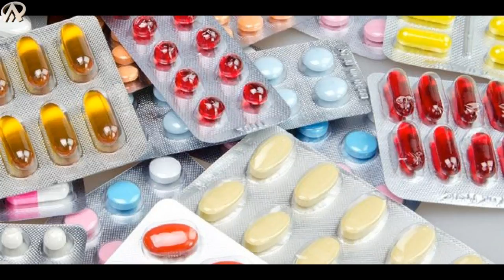Health Care_যে ওযুধ খাচ্ছেন জাল নয়তো! নতুন রিপোর্টে চাঞ্চল্য !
Date :       06-Mar-18

Bengali Tips : "যে ওযুধ খাচ্ছেন জাল নয়তো! নতুন রিপোর্টে চাঞ্চল্য" !

Advice : জাল ওষুধ কোনও নতুন সমস্যা নয়। সারা পৃথিবীতেই এটা খুব গুরুত্বপূর্ণ এক সমস্যা। সম্প্রতি বিশ্ব স্বাস্থ্য সংস্থা ‘হু’-র এক গবেষণাপত্র সামনে আসতেই নতুন করে চাঞ্চল্য ছড়িয়েছে। সেখানে বলা হয়েছে, অর্থনৈতিক ভাবে পিছিয়ে পড়া ও মধ্যবিত্ত দেশগুলির বাজারচলতি ওষুধের মধ্যে ১০টির ভিতর ১টিই জাল!
এক সর্বভারতীয় সংবাদমাধ্যমে প্রকাশিত খবর থেকে জানা যাচ্ছে, এই নকল ওষুধগুলি যে কেবল চিকিৎসা করতে ব্যর্থ তা নয়, এই ধরনের ওষুধ খেলে রোগী গুরুতর অসুস্থ হয়ে পড়তে পারে, এমনকী তার মৃত্যুও হতে পারে! এ ব্যাপারে সতর্ক করেছেন ‘হু’-এর ডিরেক্টর জেনারেল টেড্রস আধানম ঘেব্রেসাস। ওই গবেষণাপত্রে বলা হয়েছে ২০১৩ সালে জাল ওষুধ সংক্রান্ত ১৫০০ কেস বিশ্ব স্বাস্থ্য সংস্থার হাতে আসে। তখন থেকেই নড়েচড়ে বসে ‘হু’।

Music likn : You’re free to use this song in any of your videos, but you must include the following in your video description: